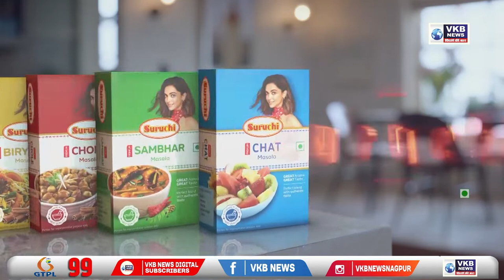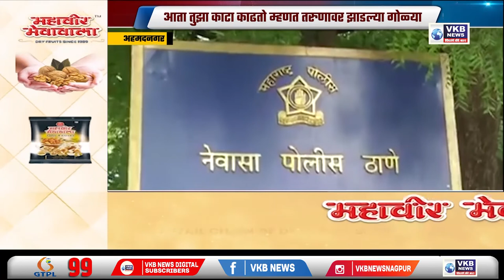शिंदे गटाच्या निरीक्षकाच्या बैठकीला शिवसैनिकांनी फिरवली पाठ